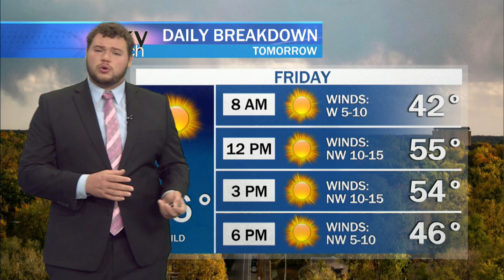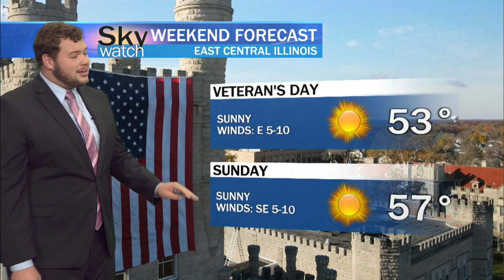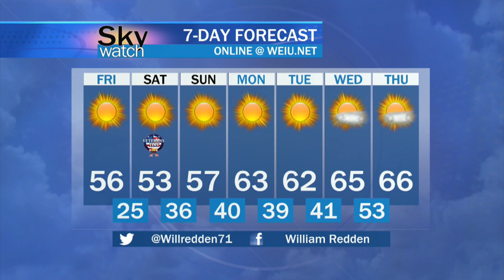Sky Watch Weather November 9. 2023